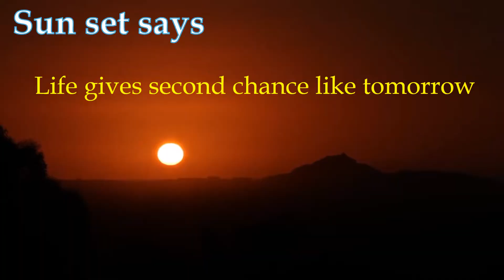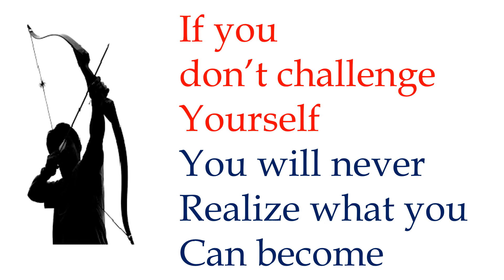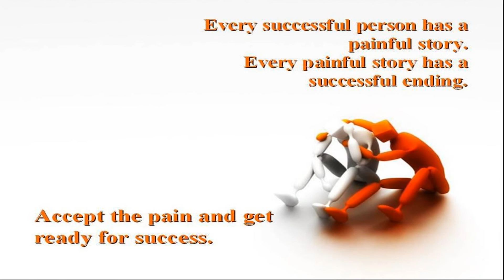create yourself || motivational video